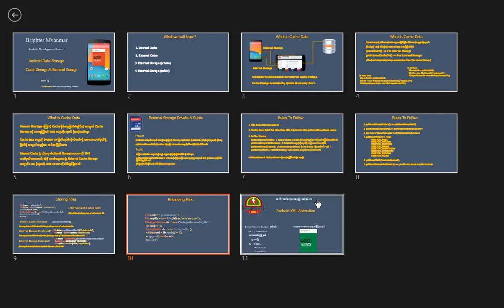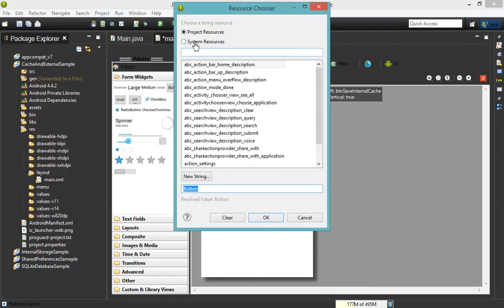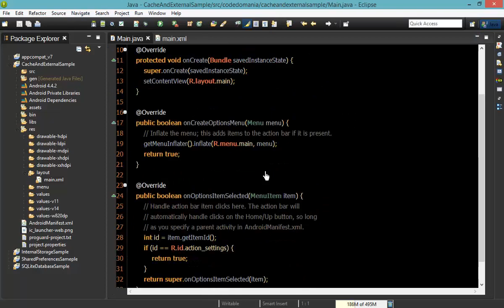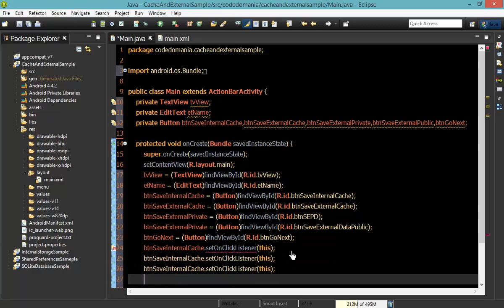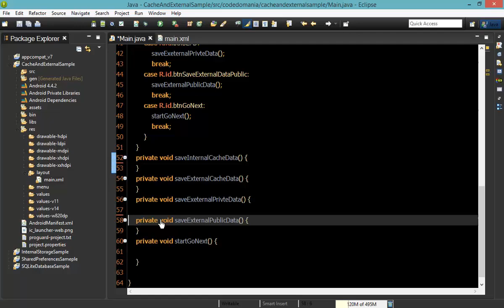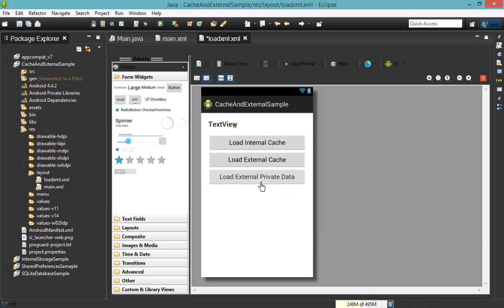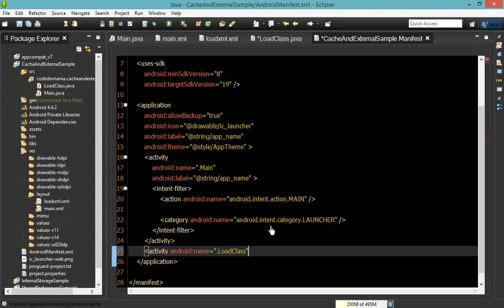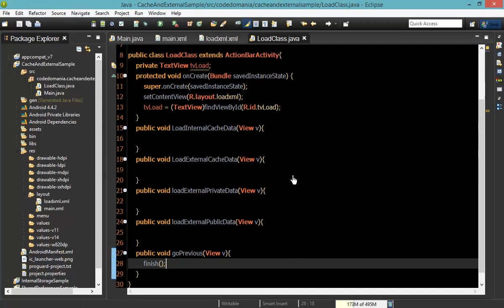152 CacheAndExternalStorage 2